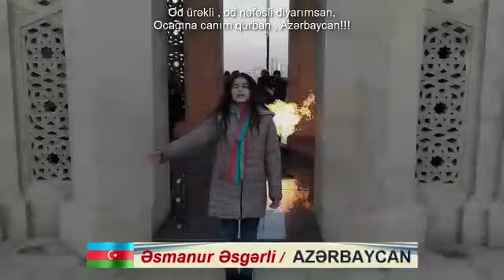5 января 2022 г.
Видео от Rahimov(a)Ə.Bakıxanov adına 6 nömrəli uşaq musiqi məktəbinin şagirdi Əsmanur Əsgərli tərəfindən çox maraqlı bir təşəbbüs irəli sürülüb. Əsmanur dünyanın müxtəlif ölkələrində yaşayan azyaşlı uşaqlarla birlikdə Dünya Azərbaycanlılarının Həmrəyliyi Gününə özəl şeir deyib. Lentə alınan həmin anların toplusu isə ortaya maraqlı görüntülər çıxarıb.
Dünyanın müxtəlif ölkələrindən "Azərbaycan!" deyən balaca həmyerlilərimizin bu təqdirəlayiq addımını təqdim edirik: